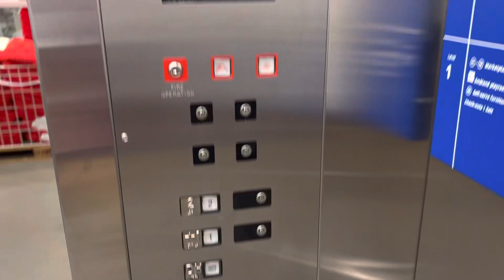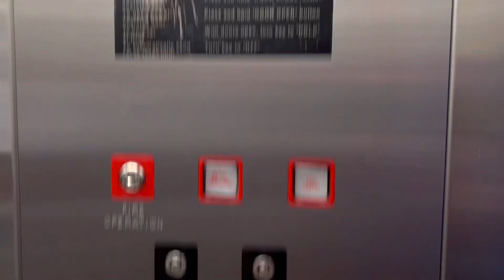2004 MEI elevator at IKEA Houston TX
Rating-9/10

Brand:MEI

Installation:2004

Button type:innovation decorator

Capacity:10,000 Ibs

Rather nice elevator but the beginning had a rough start but the elevator was a bit busy since it’s Saturday.